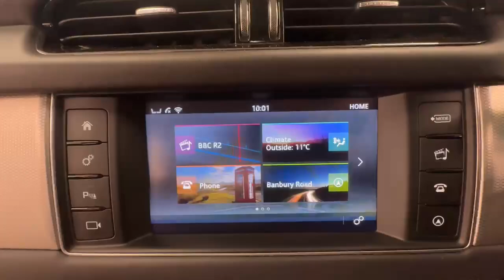Country Car Barford Warwickshire Jaguar XF for sale